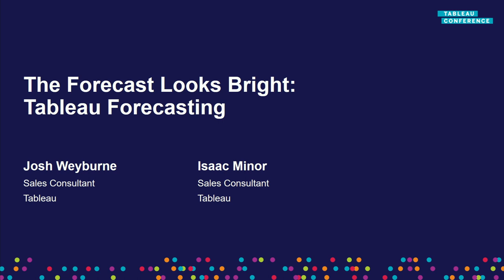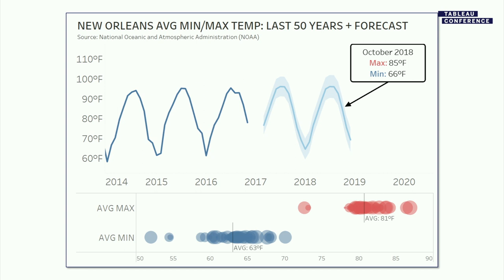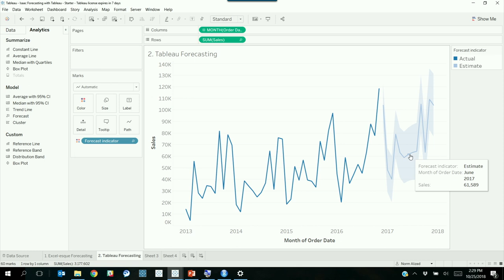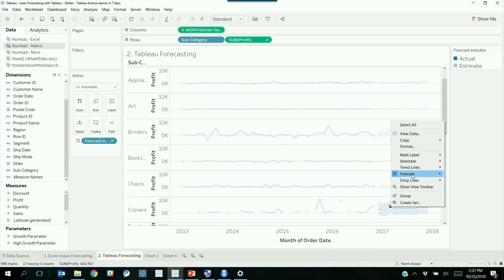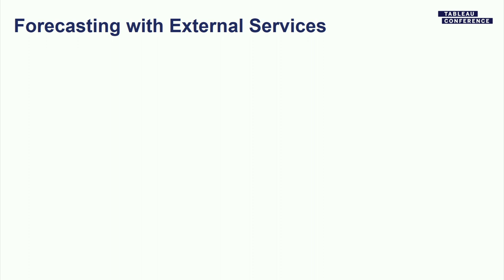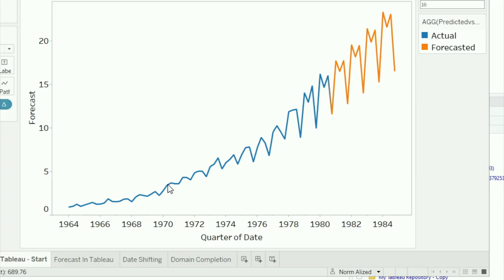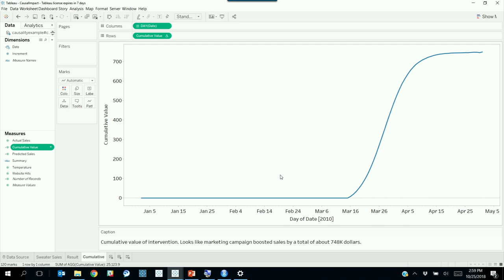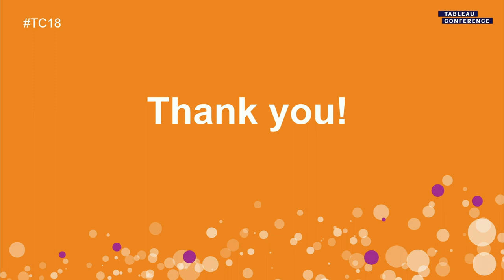The forecast looks bright | Tableau forecasting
Attend this deep-dive into forecasting with Tableau. Expect to cover drag-and-drop forecasting with Tableau, and master more complex possibilities using external services. What adventures await when you leverage R or Python? What dangers lurk in the depths of the statistical modeling ocean? Join us and find out.